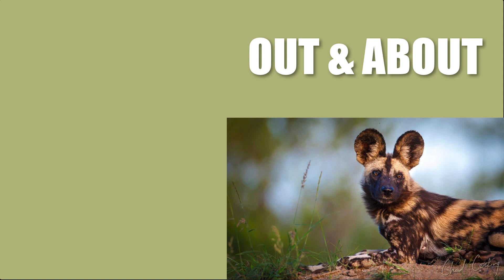Out & About with Chad Cocking - Interview with an expert safari guide | Episode 1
In the first episode of Out & About, where I interview other safari experts, I chat to Chad Cocking, a safari guide based at Tanda Tula in South Africa's Timbavati Game Reserve. Chad has guided in the Timbavati for over 13 years and has a massive social media following, mostly thanks to an incredibly striking portfolio of wildlife photographs that always seem to stand out from the crowd. You can follow Chad on social media here:

Chad and I talk about the Tanda Tula sofa safaris, wildlife photography, his photographic equipment, as well as his favourite wildlife photograph.

To learn more about Tanda Tula Safari Camp, where Chad is based, please